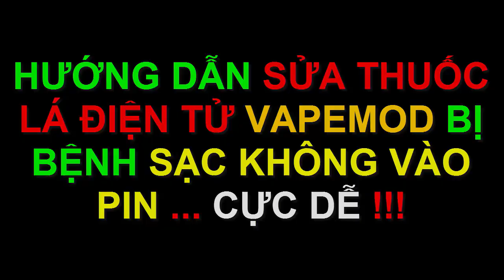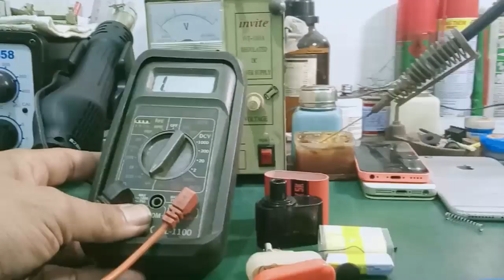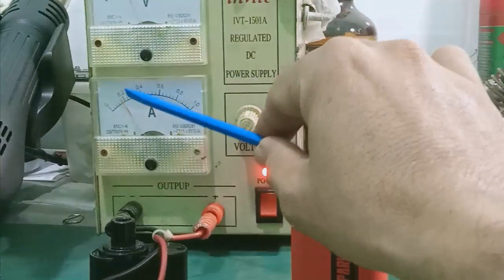Hướng dẫn sửa chữa thuốc lá điện tử VAPE MOD - tìm hiểu cấu tạo - các linh kiện hư hỏng thường gặp !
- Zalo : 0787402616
- Video hướng dẫn sửa chữa thuốc lá điện tử VapeMod , tìm hiểu cấu tạo bên trong , các linh kiện hư hỏng thường gặp